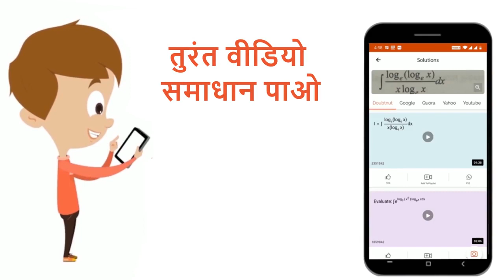0.72 m लम्बे किसी स्टील के तार का द्रव्यमान 5.0 xx10^(-3)kg है।यदि तार का तनाव 60 Nहै तो तार पर ...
0.72 m लम्बे किसी स्टील के तार का द्रव्यमान 5.0 xx10^(-3)kg है।यदि तार का तनाव 60 Nहै तो तार पर अनुप्रस्थ तरंगो की चाल क्या है
Class: 11
Subject: PHYSICS
Chapter: तरंगे
Board:Madhya Pradesh Board

👉 Have Any Query? Ask Us.